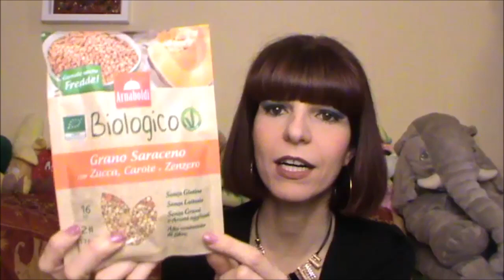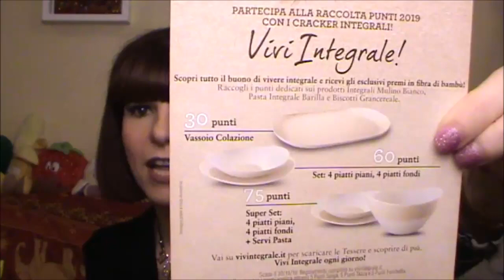APRIAMO LA DEGUSTABOX DI MAGGIO 2019